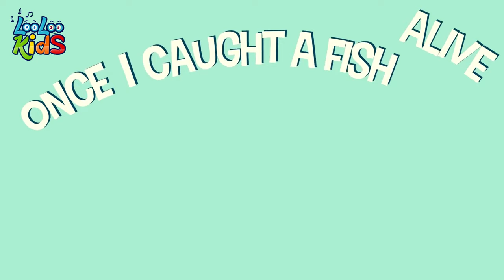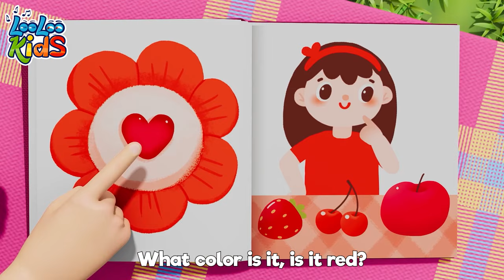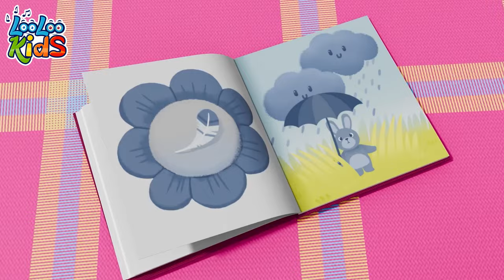The Frog Song - Ribbit, Ribbit 🐸 2 HOURS Sing Along Nursery Rhymes - Fun Preschoolers Melodies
Leap into a world of ribbiting fun with "The Frog Song - Ribbit, Ribbit" 🐸🎶 for 2 HOURS of happy sing-along nursery rhymes and fun preschool melodies! This marathon of musical joy is perfectly crafted for preschoolers, featuring the delightful sounds and adventures of friendly frogs. Sing, dance, and jump along to the catchy chorus of "Ribbit, Ribbit" as you explore the fascinating world of these green amphibians. From learning about their life cycle to just having a hoppin' good time, this extensive collection of tunes is ideal for keeping little ones engaged, entertained, and educated in the most fun way possible. Perfect for playtime, learning time, or just a long car ride, "The Frog Song - Ribbit, Ribbit" promises endless smiles and laughter. Don't let your preschooler miss out on this frog-tastic musical journey—click play now and join the chorus of happy ribbits!